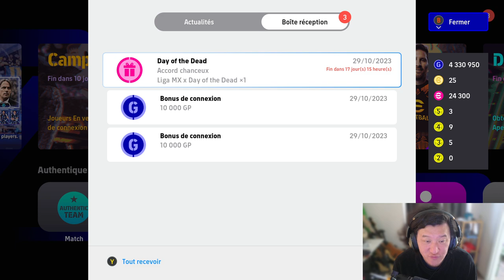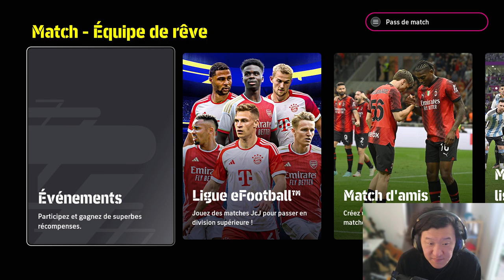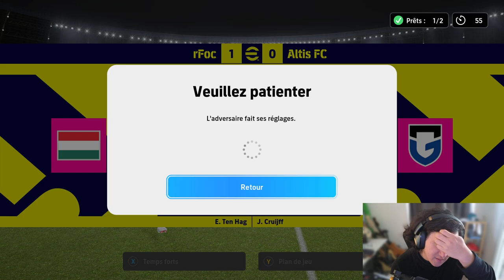eFootball 2024 : je comprends plus rien à ce jeu